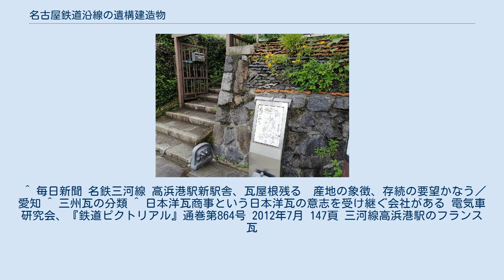名古屋鉄道沿線の遺構建造物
本稿では、名鉄の沿線にある珍しい建造物や遺構について述べていく。
 高浜港駅のホーム側から見える駅舎の通路屋根にはフランス瓦が使用されていた。
色は赤褐色であるが青緑色のものも混じっていた。
本屋の普通の瓦が普通の縦葺きであるのに対してフランス瓦は千鳥葺きであった。
この駅舎も2016年に立て替えられたためこのフランス瓦を見ることはできない。
 フランス瓦はフランスから日本に導入されたが、平らな形状からF形と呼ばれフランスではなく、フラットの意味で用いられるようになった。
 フランス瓦の日本への導入は2か所で独立に行われた。
一つは、明治時代にフランス人のアルフレッド・ジェラールが横浜でフランス瓦の工場を経営した。
もう一つは大正時代に三州（愛知県三河地方）でフランス人技術者を招いて「日本洋瓦」という会社を設立してフランス瓦の生産を行った。
当初は製品が売れなかったが、営業努力によりフランス瓦の人気も高まった。
「日本洋瓦」という会社は既に存在しないが、このような歴史から三州での洋瓦の生産量は全国でも飛びぬけている。
 高浜港駅とかわら美術館を結ぶ鬼みちにはフランス瓦の擁壁がある（ただし、高浜港駅のフランス瓦自体ではない）。
 ^ 毎日新聞 名鉄三河線 高浜港駅新駅舎、瓦屋根残る　産地の象徴、存続の要望かなう／愛知 ^ 三州瓦の分類 ^ 日本洋瓦商事という日本洋瓦の意志を受け継ぐ会社がある 電気車研究会、『鉄道ピクトリアル』通巻第864号 2012年7月 147頁 三河線高浜港駅のフランス瓦